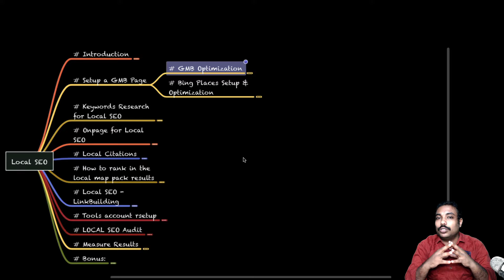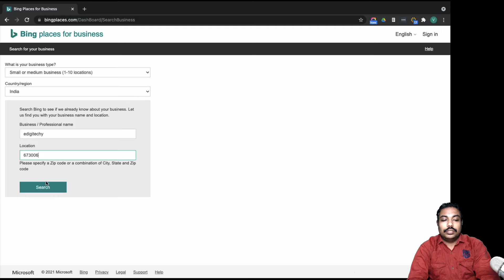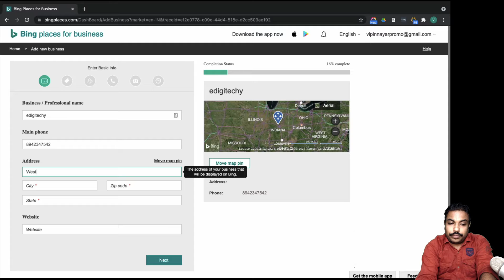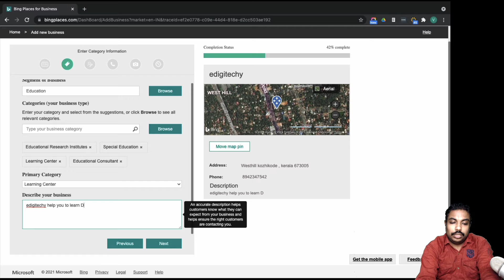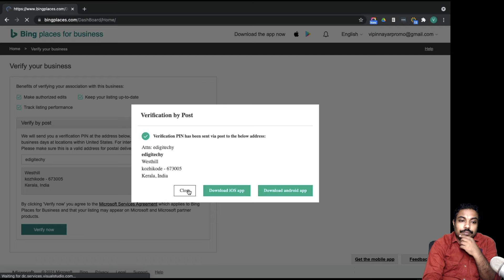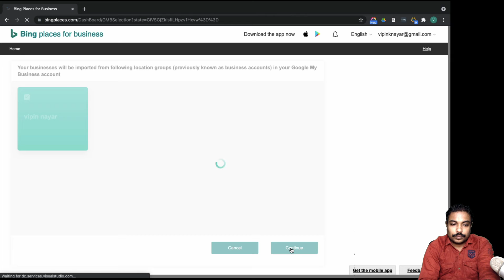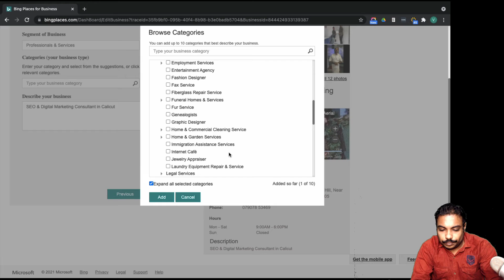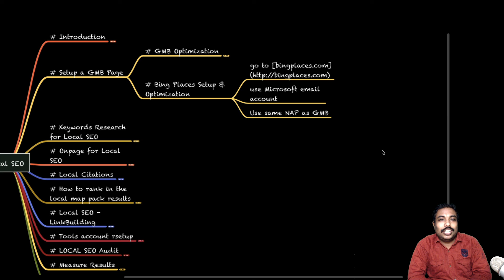ലോക്കൽ SEO കോഴ്സ്എ - Setup Bing Local [മൊഡ്യൂൾ-3]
Topics Covered:
In this video we have covered the topic how to setup Bing Local and get listed your business in new platform which will help you to get more visibility on Search Engine.

Video Category:
Local SEO malayalam,
Local SEO malayalam tutorial,
local SEO full course,
local SEO full course Malayalam,
digital marketing malayalam class,
digital marketing malayalam,